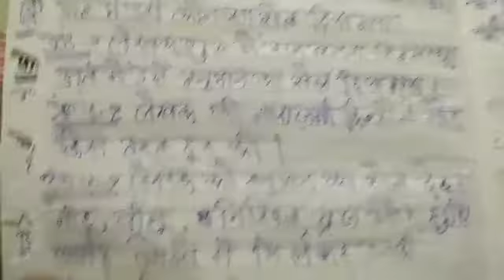Class 7th Hindi Lesson no. 16 part 5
Teacher: Sir Imtiyaz